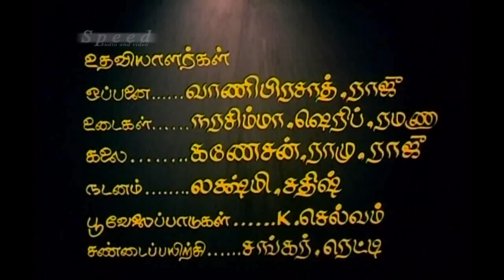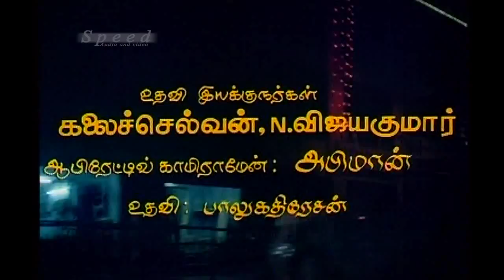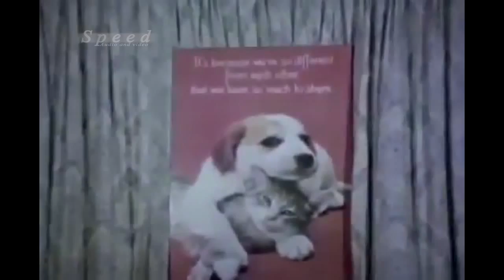tamil full movie | Nann Adimai illai